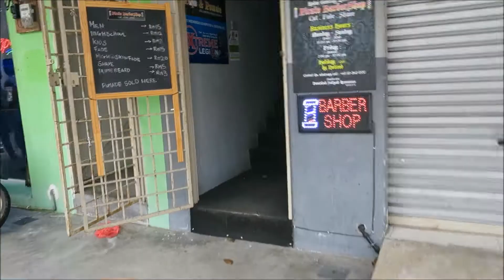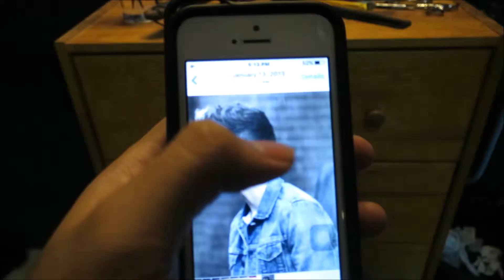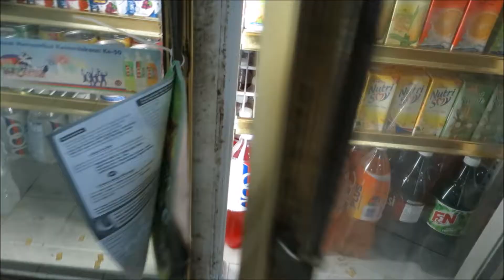Vlog_003 Majulah sukan untuk negara